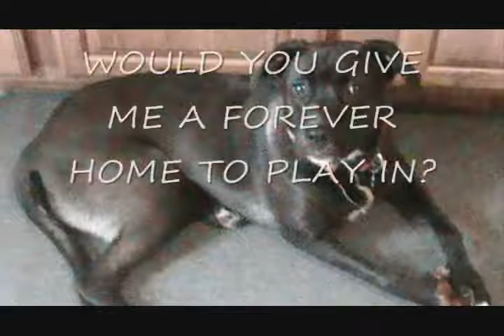Baja.mp4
I am a Lab. mix, I have been thru some training and love to play, my favorit toy is anything that makes noise. If you would like to know more about me or see more pictures please visit me at olivebranchwv.org. Thanks for visiting me. Baja